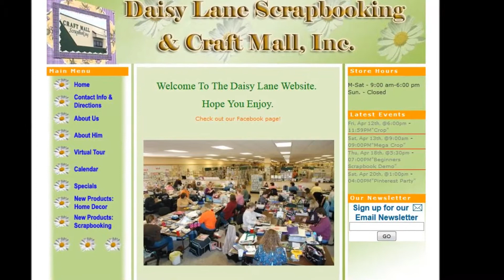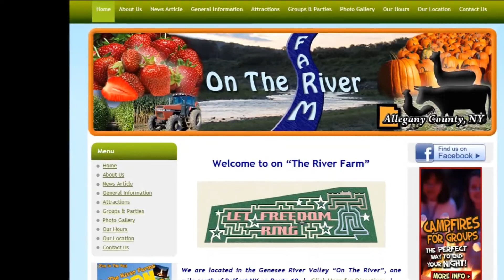Salt Lake City UT Website Design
If you are looking for a website designer in Salt Lake City UT, look no further than We are a Salt Lake City UT web design company.